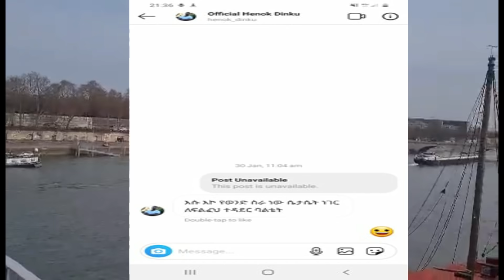የአርቲስት ሄኖክ ዲንቁ ቅሌት / henok dinku and melat nebiyu / zolatube